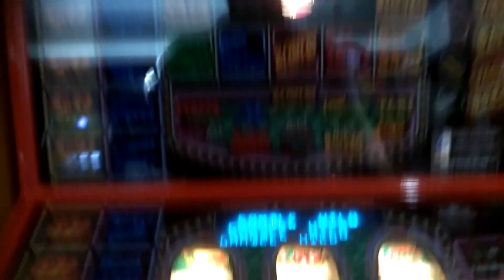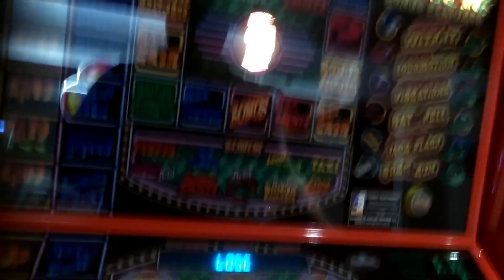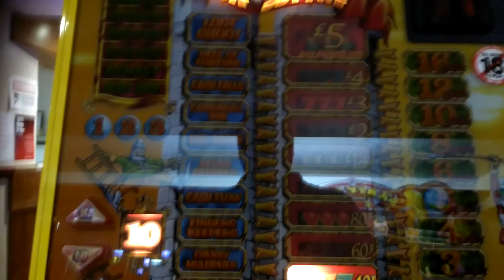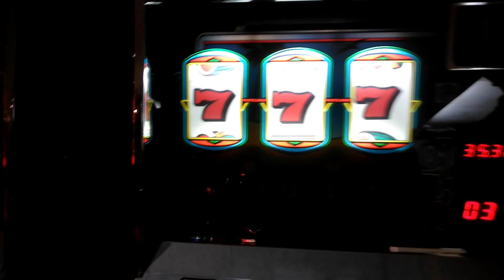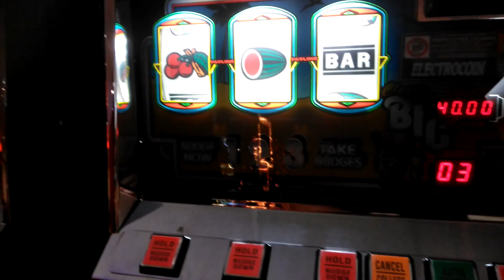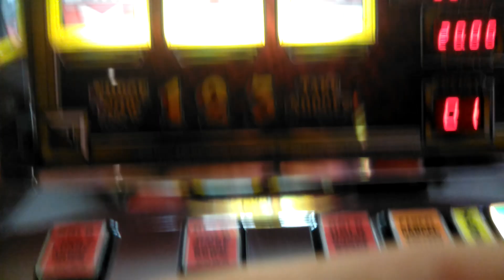Arcade session Gloucester